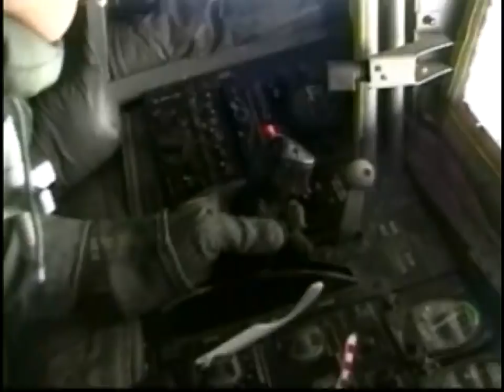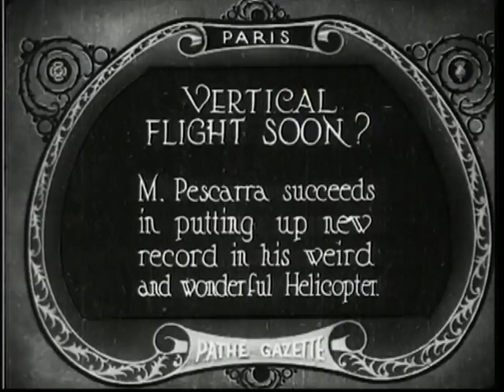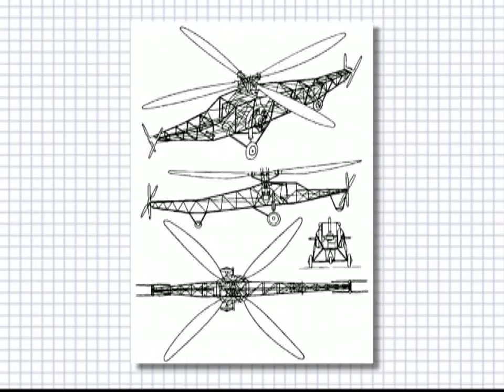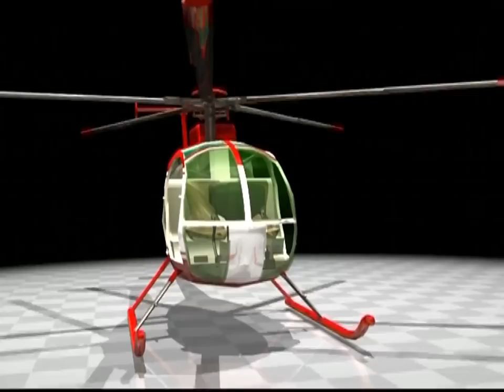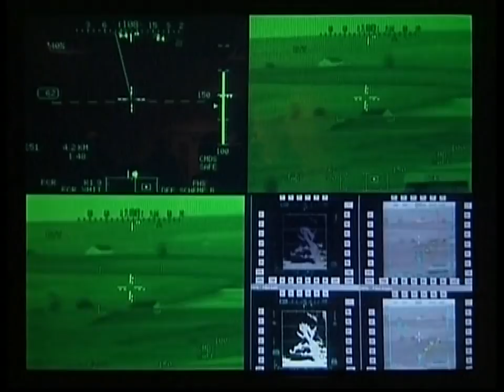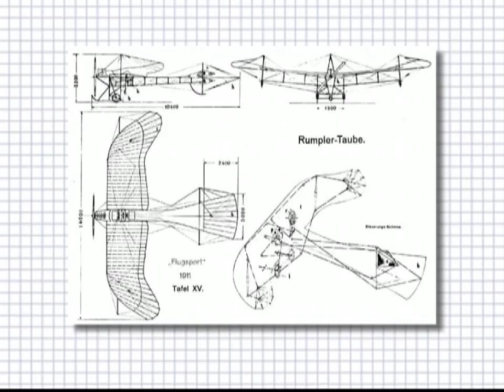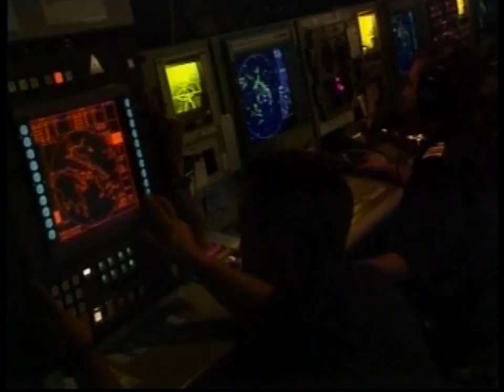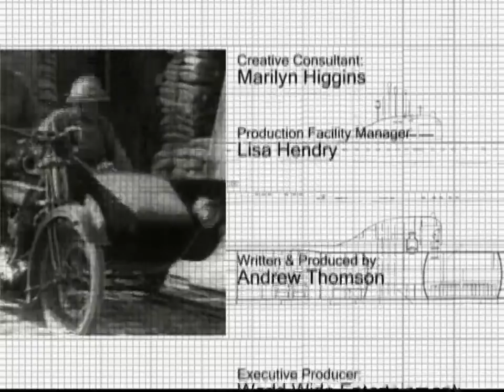Air Defence & Surveillance - Helicopters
Of all the machines of war, perhaps the Helicopter is the most useful as it is equally as at home in the civilian world as it is in the
military.

In the early 1480s, Leonardo Da Vinci designed an aerial screw. Its intended use was unknown, yet served as the inspiration
for the Helicopter. Developments over the years have seen the Helicopter becoming more involved in troop transport. Helicopters are adept at transporting defense forces in and out of ‘hot zones’ and are a favored mode of air defense and transportation. The Vietnam War saw the Helicopter truly come into its own, as the wounded could be airlifted directly to hospital while medical attention was being administered on-board and mid-flight.